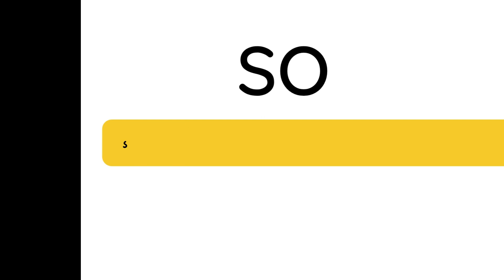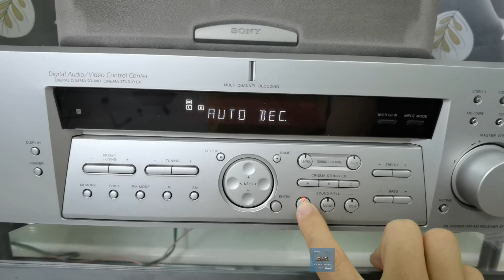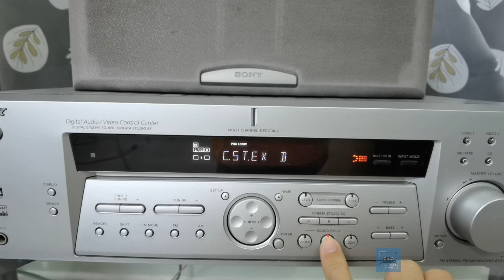Sony SS-FCR450 Speaker System (SS-MF550H,SS-CN250,SS-SR250) Soud Test with Sony STR-K80P Receiver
Model : Sony SS-FCR450 Speaker System

SS-MF550H (Front Speaker)
Speaker system : 3-way, magnetically shielded
Loud speaker units : Woofer -  20 cm (8 in.), cone type
                                   : Mid range - 8 cm (3 in.), cone type
                                   : Tweeter - 2.5 cm (1 in.), balanced dome type
Enclosure type : Bass reflex
Rated impedance : 8 ohms
Power handling capacity Maximum input power : 150 watts
Sensitivity level : 88 dB (1 W, 1 m)
Frequency range : 45 Hz - 50,000 Hz
Dimensions (w/h/d)Approx : 240 × 850 × 255 mm including front grille
Mass Approx : 11.3 kg

SS-CN250 (Center speaker)
Speaker system : Full range,magnetically shielded
Speaker unit : Full range: 10 cm, cone type (2)
Power handling capacity Maximum input power : 100  W
Sensitivity : 88 dB (1 W, 1  m)
Frequency range : 85 Hz - 20,000  Hz
Dimensions (w/h/d)Approx. 355 × 130 ×144 mm, including front grille
MassApprox : 2.2 kg/pc

SS-SR250 (Rear speaker)
Speaker unit : Full range: 10 cm, cone type
Sensitivity : 85 dB (1 W, 1 m)
Dimensions (w/h/d)Approx : 180 × 130 × 146 mm, including front grille
MassApprox : 1.2 kg/pc

Amplifier : Sony STR-K840P Receiver
Reference Power Output (8 ohms 1 kHz, THD 0.7 %)
Front : 100 w + 100w
Center : 100w + 100w
Surround: 100 w + 100w

 • Children (ft  ELL...

🎵 Track Info:

Title: Children (ft. ELLE) by Vendredi